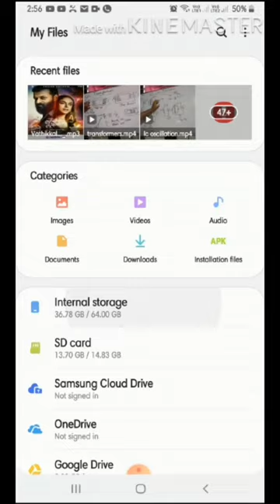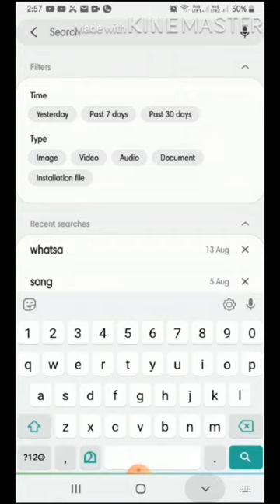Whatsapp Status എങ്ങനെ save ചെയ്യാം ഒരു without any app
WhatsApp ൽ സ്റ്റാറ്റസ് ഇടുന്നത് നല്ലതാണങ്കിൽ നമ്മളൊട്ട്പലരും Send എന്ന് പറയാറുണ്ട് അങ്ങനെ ഇന്നു ഞാൻ വീടിനടുത്തുള്ളBinoyചെട്ടനോട് ഒരു വീഡിയോഅയച്ച് തരാൻ പറഞ്ഞപ്പോൾ പുള്ളി എന്നെ കളിയാക്കി അയച്ച Screenshotആണ് ഇന്നത്ത വീഡിയോ